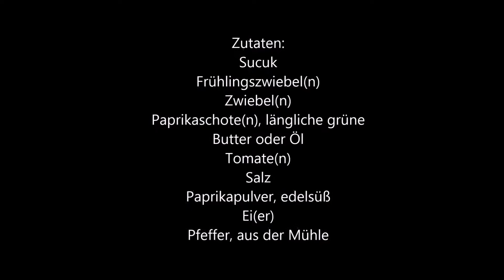Menemen Rezept | türkische Eierspeise | Sucuklu Yumurta | Media Royal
Zutaten:
Sucuk
Frühlingszwiebel(n)
Zwiebel(n)
Paprikaschote(n), längliche grüne
Butter oder Öl
Tomate(n)
Salz
Paprikapulver, edelsüß
Ei(er)
Pfeffer, aus der Mühle

Menemen ist eine türkische Eierspeise, die in der Regel zum Frühstück oder an Sommertagen gegessen wird. Menemen enthält üblicherweise Eier, Tomaten, grüne Paprika, Peperoni und Zwiebeln, außerdem Gewürze wie Salz, schwarzen und roten Pfeffer und Paprikapulver. Zubereitet wird Menemen meistens in kleinen Pfännchen, in denen das Gericht auch serviert wird.